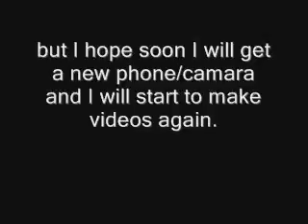got some bad news:(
nooooooooooooooo. ARRRR SHIT!!!